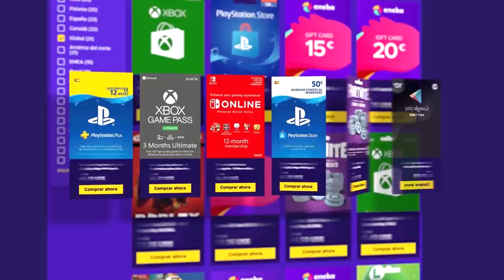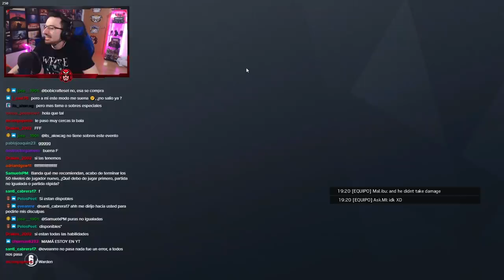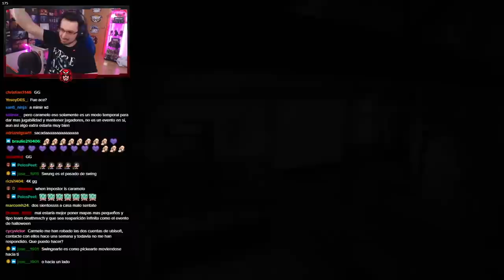🔵 Jugando MODO GOLDEN GUN | Caramelo Rainbow Six Siege Gameplay Español *2021*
Jugando evento Golden Gun en 2021 en este Gameplay de Rainbow Six Siege español en Crimson Heist.